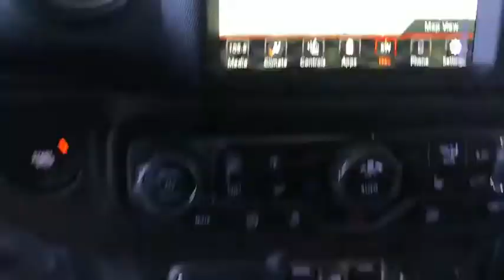2020 Jeep Wrangler_Unlimited Los Angeles, Beverly Hills, Santa Monica, Van Nuys, Culver City, LA L10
New 2020 Jeep Wrangler_Unlimited available in Los Angeles, California at Los Angeles CDJR. Servicinng the Beverly Hills, Santa Monica, Van Nuys, Culver City, CA area.